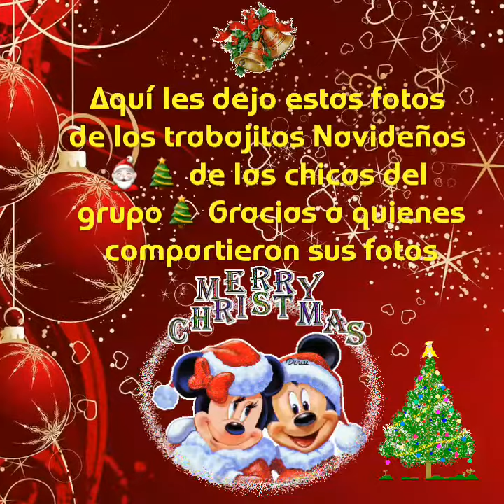Trabajos Navideños🎅De Las Chicas Del Grupo🎄🎅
Hola💎
💞Bienvenidos a todos a mi canal
Muchas gracias por estar aqui😙 espero te guste mi contenido
Mis pasteles mis postres Vlogs youtube⤵️⤵️ MUCHÍSIMAS GRACIAS A CADA UNO DE USTEDES POR SU APOYO🎉 😚😘
🔴VIDEOS CADA MARTES🖒❣
Y SI ME ES POSIBLE SUBIRE MAS VIDEOS EN OTRO DIA DE LA SEMANA TAMBIEN😚😙😍😍

💌Gustas escribirme 💌💕